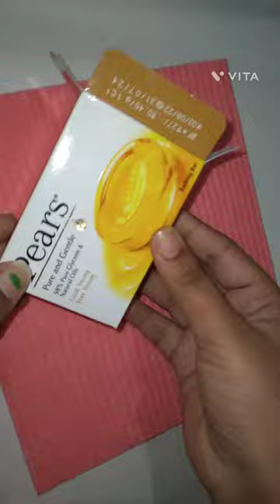DIY Empty Soap Box Desk Organizer | How to make Pen Pencil Holder/Stand from Waste Material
Hello Friends,
In this video I am going to show How to make Pen Stand or Pencil Stand for Desktop Organizer. It is really Easy to make (as best out of waste ideas)

 here I am using Empty Soap Box diy cute pencil holder waste out of waste craft ideas

Thankyou for watching and keep supporting 😍😍